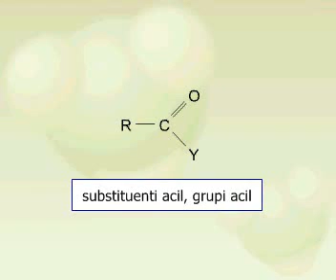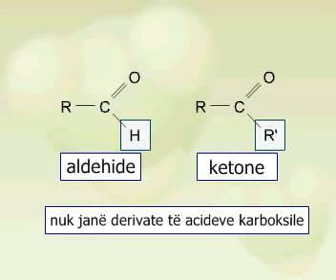Llojet e derivateve të acideve karboksile